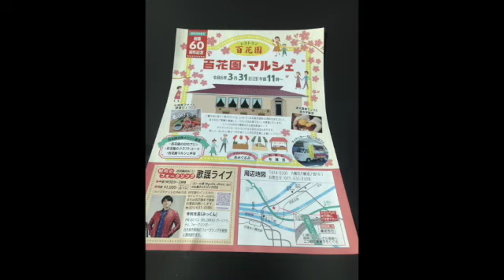【京都府八幡市】20241日本京都八幡レストラン百花園ぐるめ X Japan Kyoto日啟行銷niikeiMarketing